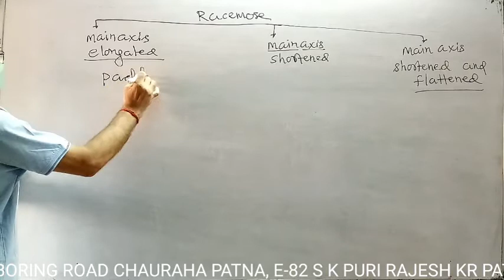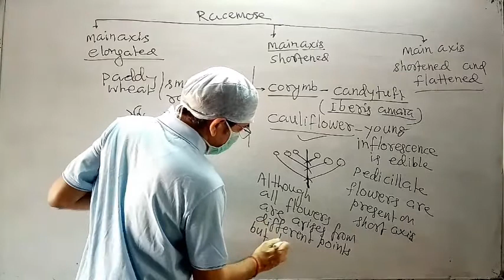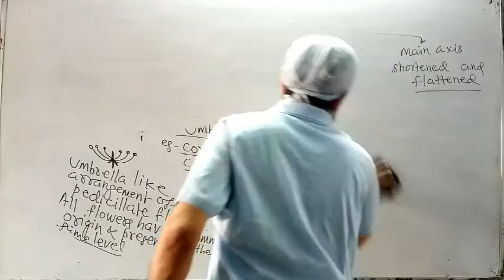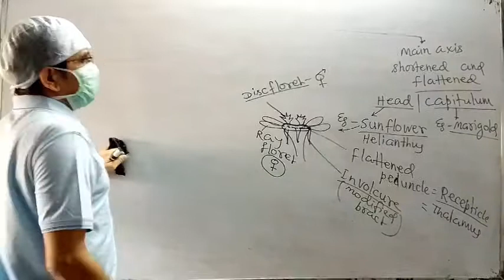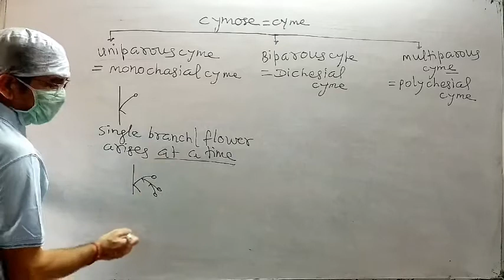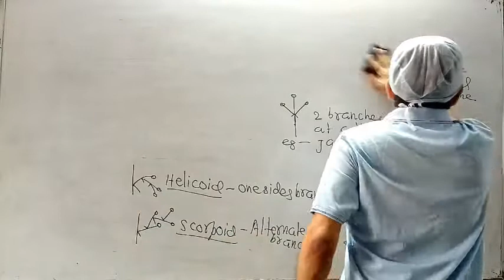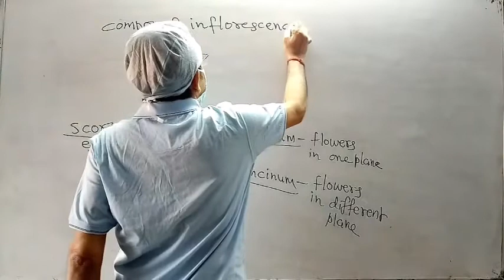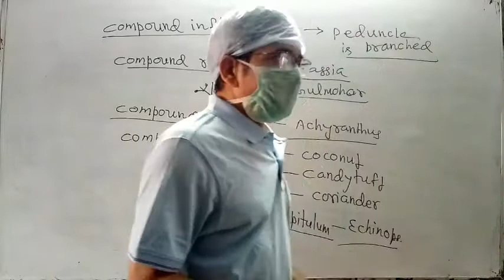LECTURE 17 CLASS 11 th NCERT UNIT 2 MORPHOLOGY OF FLOWERING PLANT